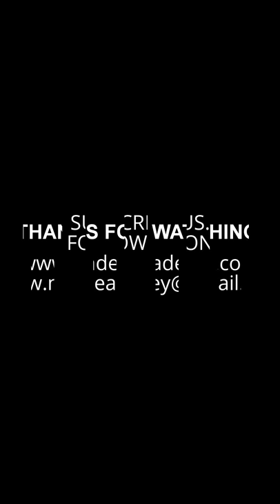HAIR STYLES | ROPE HAIR STYLE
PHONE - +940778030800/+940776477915